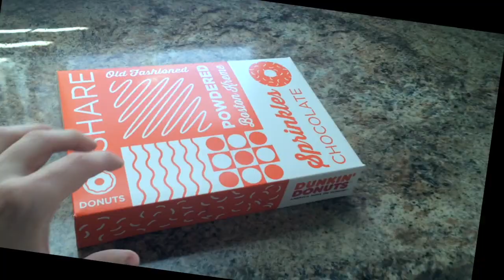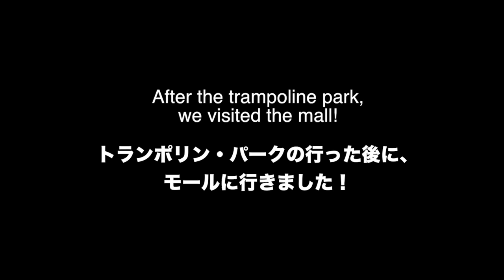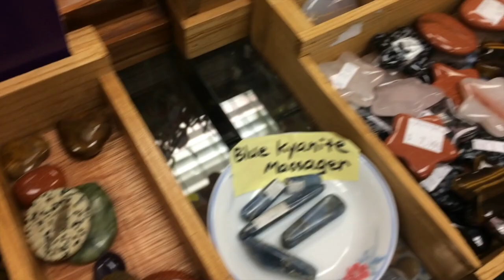(A DAY WITH ME) Trampoline Park & Crazy Cool Stores in the Mall ADVENTURE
This video is a "day with Amejin"-type video in which I bring you along with me and share my day with you. Spoiler: we go to a trampoline part, jump like crazy, eat nachos, and then explore a nearby mall. I mainly filmed the mall to show what they're like in America to my friends in more-rural Japan.

Have you ever been to a trampoline park before? Have you ever used a trampoline before?? :-)

PRODUCTION INFORMATION
► Camera: Nikon D5200
► Lens: Default kit lens
► Editing Software: Final Cut Pro

o(^-^)o